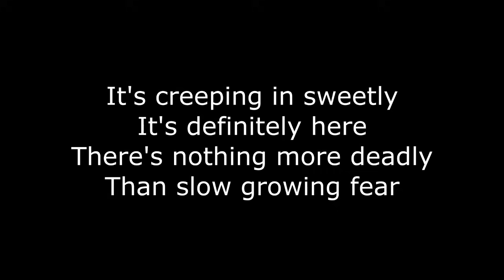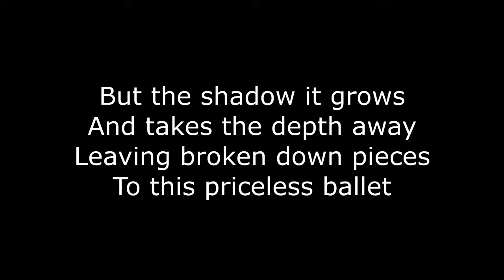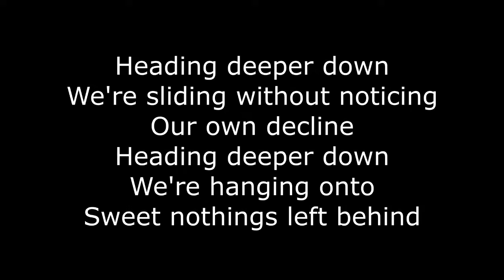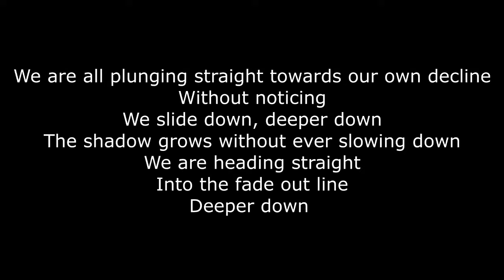The Avener, Phoebe Killdeer - Fade out lines